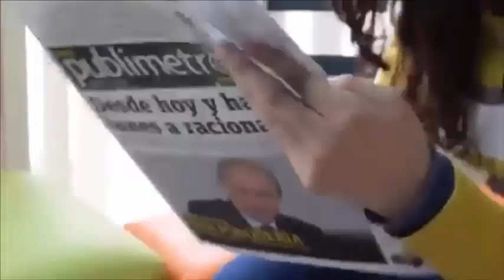Una bebé reacciona al reconocer la voz de su papá minutos después de nacer